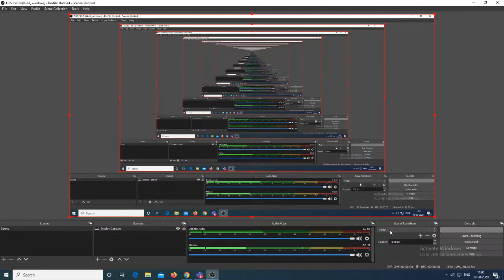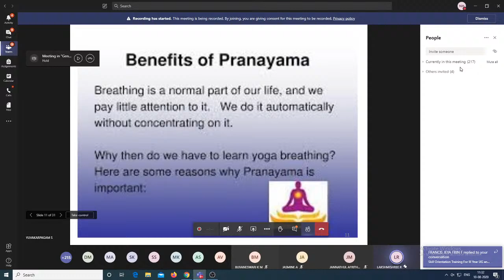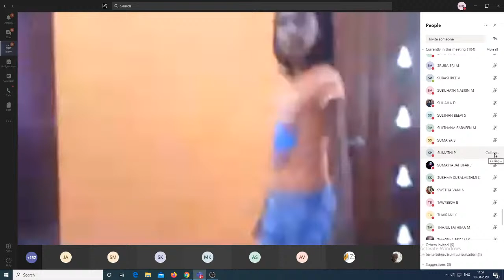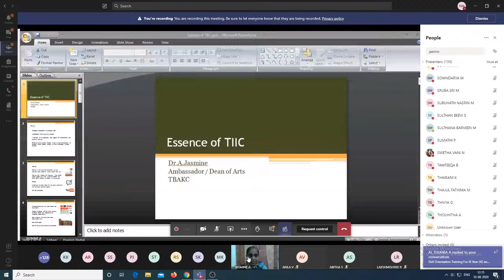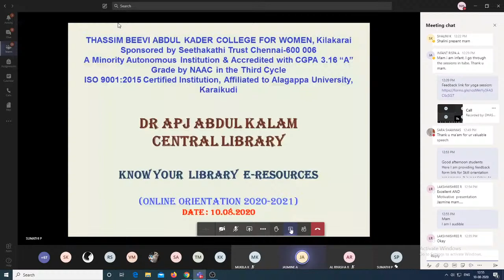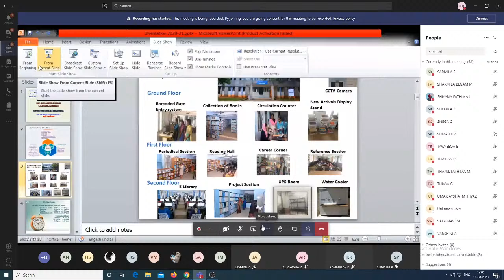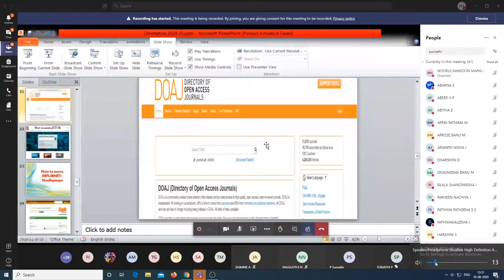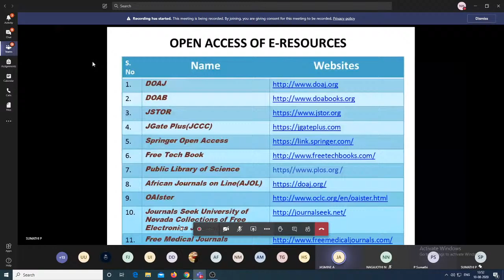Skill Orientation Programme